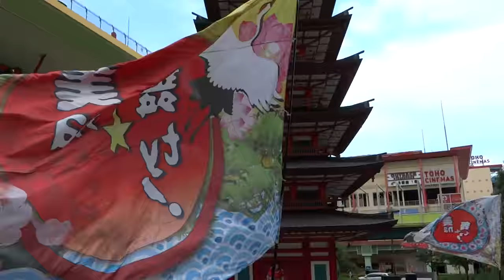美na☆舞ty！（2nd）／熱く舞うビナウォーク「よさ来い」祭り2016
2016/07/18
熱く舞うビナウォーク「よさ来い」祭り2016
【会場】海老名中央公園（七重の塔前）
 地元よさこい有志チームによる演舞